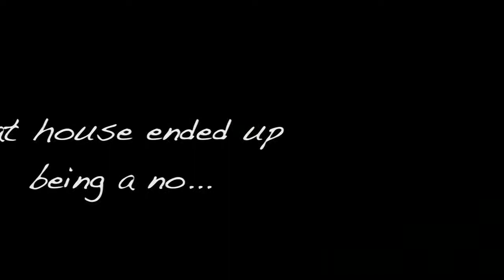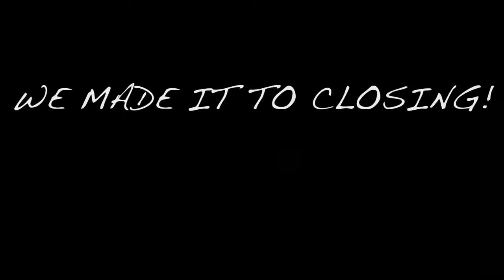Yanira Suarez Real Estate Adventure CHaprt 1 : Yesabel's Story